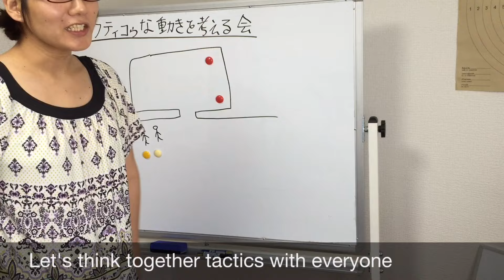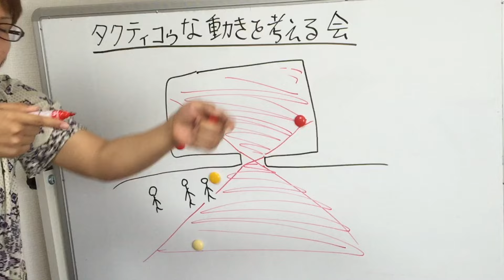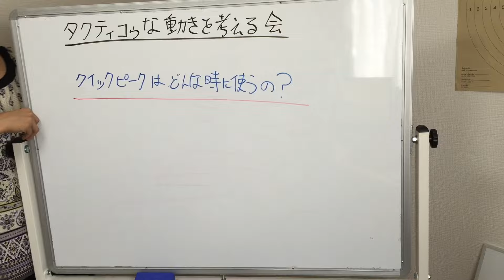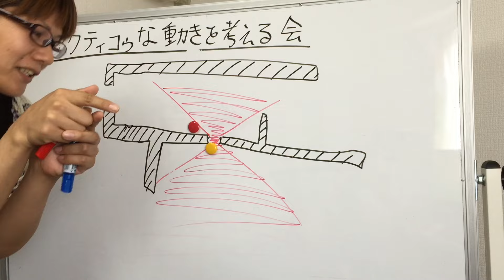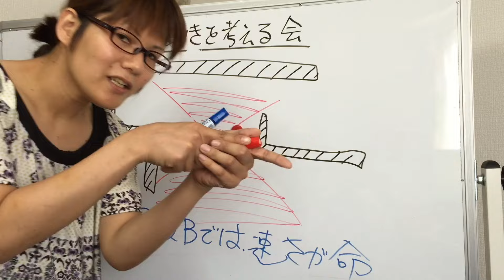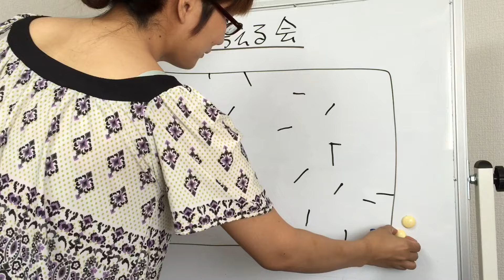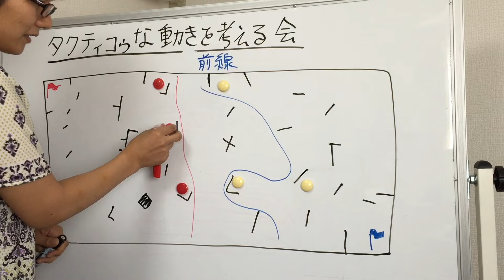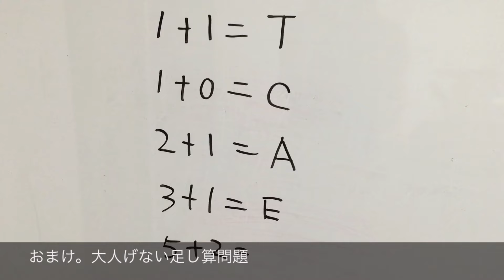【サバゲー初心者さんへ】CQBフィールドで絶対負けない戦術的な考え方はコレだ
▼ブログでも怪しい情報発信してます

【内容】

【関連動画】

【サバゲー初心者さんへ】バリケードで生き残り撃ち負けないためのテクニック２選 Airsoft barricade technique

【サバゲー初心者さんへ】ハンドガンの構え方をいろいろ紹介してみた【C.A.R.システム】

ガスブローバック長ものライフルを買ったので早速レビューだ！【VFC HK416D GBBR】サバゲ好きすぎておかしくなった人の動画